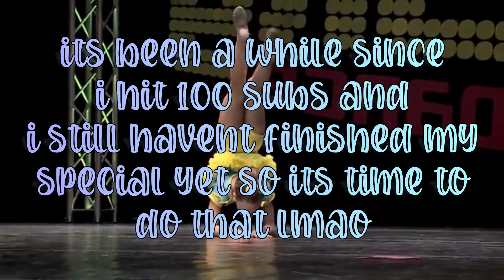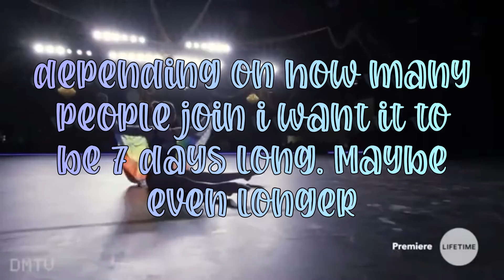Channel Takeover Announcement | 100 subs special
Hii! Today im finally announcing my channel takeover. To join, fill out the form in the db :)
Im gonna announce who got in in idk a week maybe? Not sure wich date yet, but in around a week.

This is my first time using google forms so this might be a mess lmao

I would appreciate if you could join :)